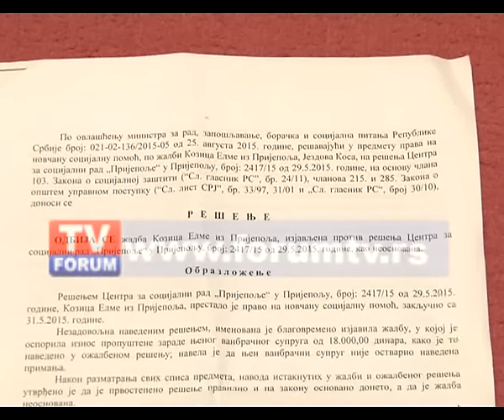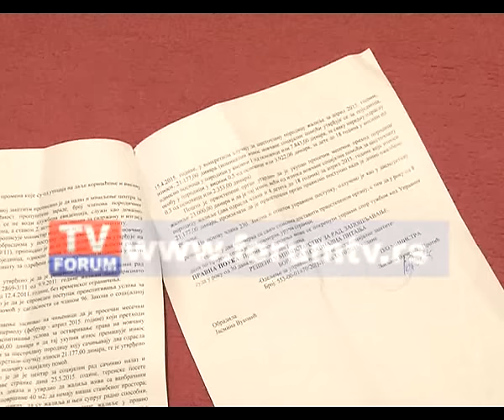TV FORUM 19. 11. 2015. VESTI